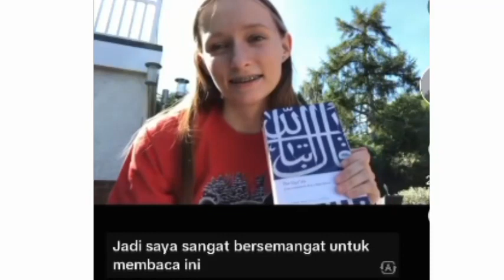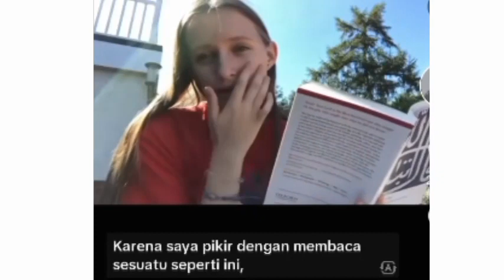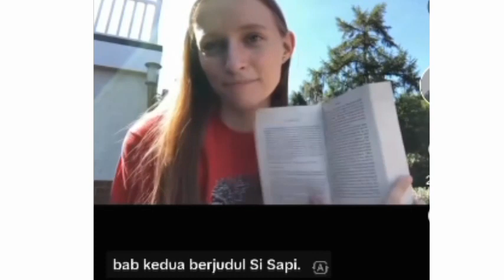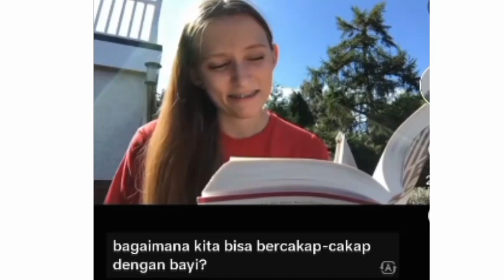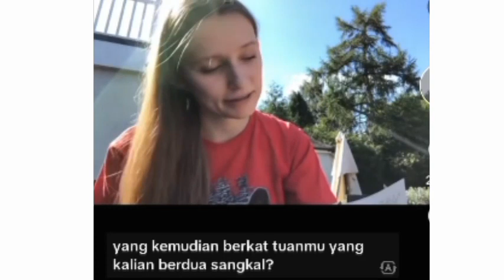Ramai ramai Non Muslim Amerika Tertarik Mempelajari Al Qur'an